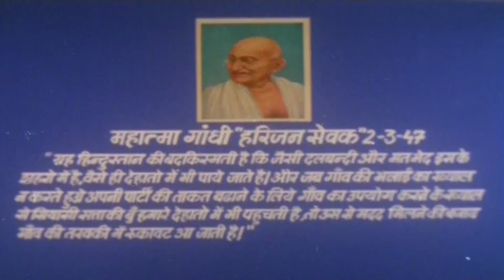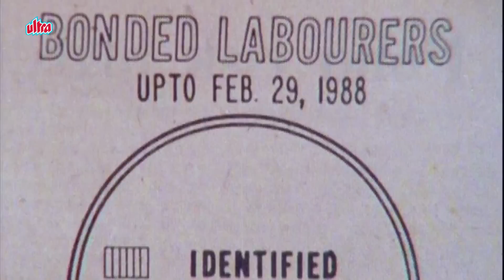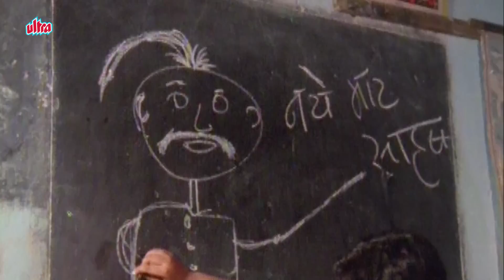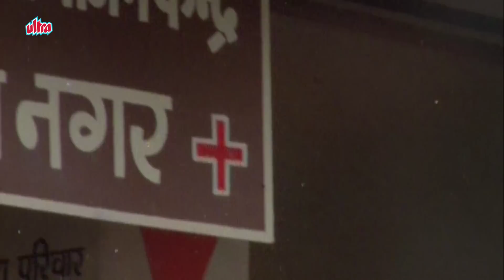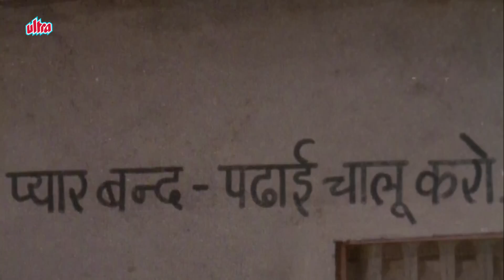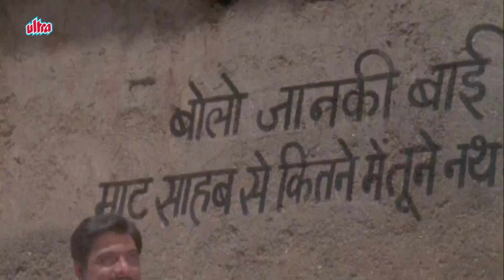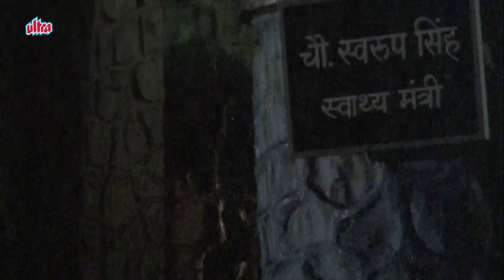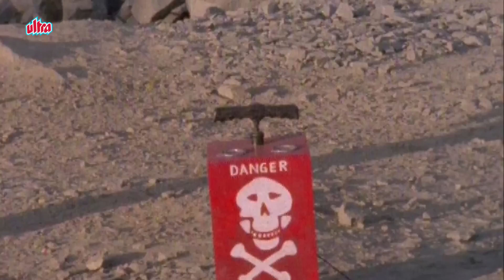Hindi Movie | Badnaam | Full Movie | Sadashiv Amrapurkar | Bollywood Movie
Superhit Hindi Movie Badnaam (1990)
Starring: Kumar Bhatia, Menka, Sadashiv Amrapurkar,
Producer: Anand Girdhar, Director: Anand Girdhar.

Synopsis: Badnaam movie is a story of a teacher and landlord. The landlord (Sadashiv Amrapurkar) harasses  village people & how the teacher (Kumar Bhatia) tries to end all the harassment made by the landlord.